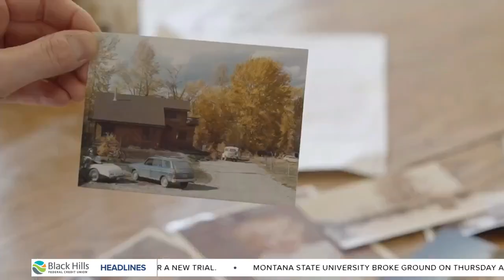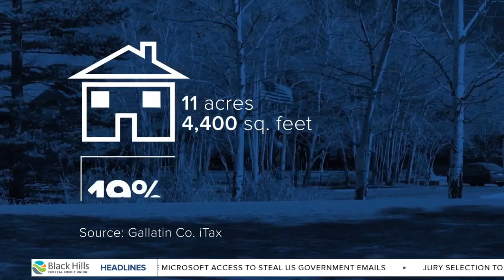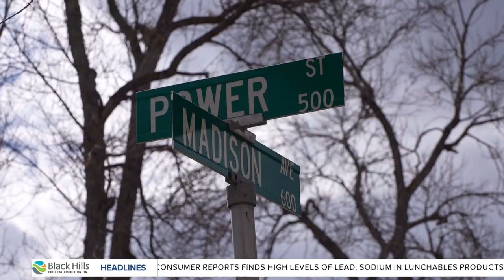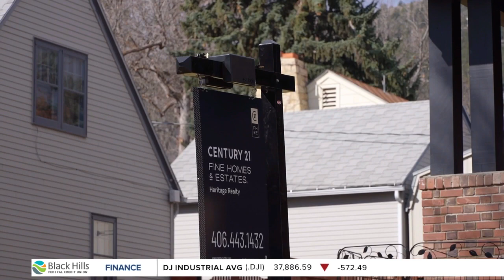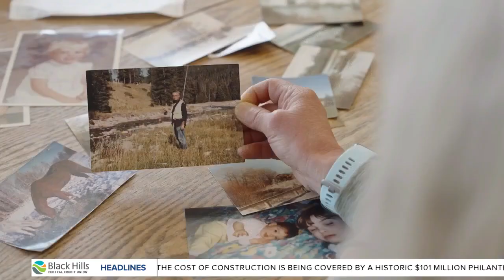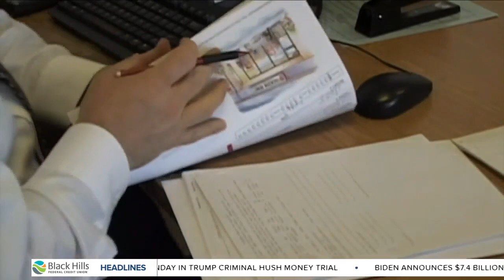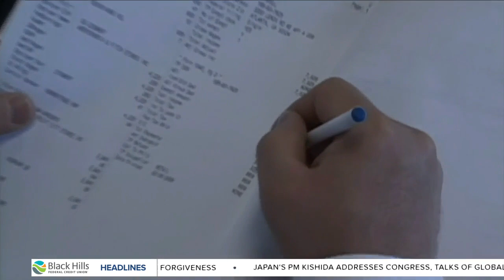MTN Noon News with Augusta McDonnell 4-12-24